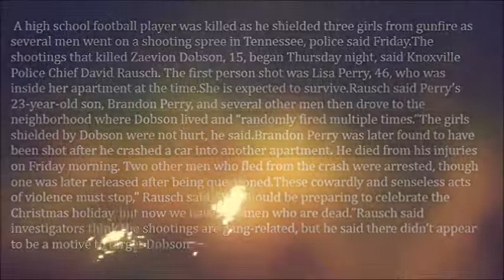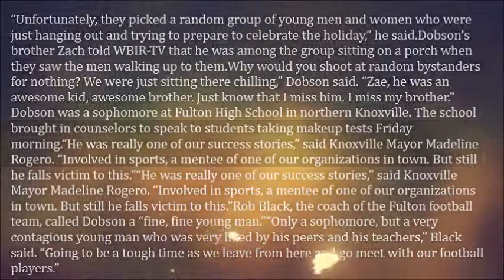Tennessee High School Football Player Shot Dead While Shielding Girls From Gunfire – Zaevion William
A high school football player was killed as he shielded three girls from gunfire as several men went on a shooting spree in Tennessee, police said Friday.
The shootings that killed Zaevion Dobson, 15, began Thursday night, said Knoxville Police Chief David Rausch. The first person shot was Lisa Perry, 46, who was inside her apartment at the time.She is expected to survive.

Rausch said Perry’s 23-year-old son, Brandon Perry, and several other men then drove to the neighborhood where Dobson lived and “randomly fired multiple times.”

The girls shielded by Dobson were not hurt, he said.

Brandon Perry was later found to have been shot after he crashed a car into another apartment. He died from his injuries on Friday morning. Two other men who fled from the crash were arrested, though one was later released after being questioned.

 “These cowardly and senseless acts of violence must stop,” Rausch said. “We should be preparing to celebrate the Christmas holiday, but now we have two men who are dead.”

Rausch said investigators think the shootings are gang-related, but he said there didn’t appear to be a motive to target Dobson.

“Unfortunately, they picked a random group of young men and women who were just hanging out and trying to prepare to celebrate the holiday,” he said.

Dobson’s brother Zach told WBIR-TV that he was among the group sitting on a porch when they saw the men walking up to them.

 “Why would you shoot at random bystanders for nothing? We were just sitting there chilling,” Dobson said. “Zae, he was an awesome kid, awesome brother. Just know that I miss him. I miss my brother.”

Dobson was a sophomore at Fulton High School in northern Knoxville. The school brought in counselors to speak to students taking makeup tests Friday morning.

“He was really one of our success stories,” said Knoxville Mayor Madeline Rogero. “Involved in sports, a mentee of one of our organizations in town. But still he falls victim to this.”

Rob Black, the coach of the Fulton football team, called Dobson a “fine, fine young man.”

“Only a sophomore, but a very contagious young man who was very liked by his peers and his teachers,” Black said. “Going to be a tough time as we leave from here and go meet with our football players.”